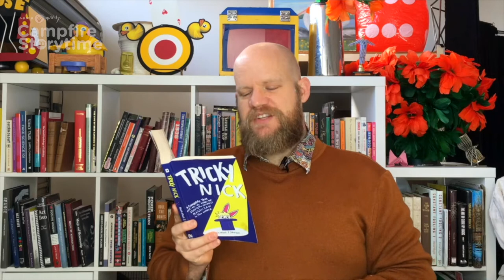Kids Book Read Aloud - Tricky Nick with Nicholas J. Johnson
It's time for another Campfire Storytime! This is Tricky Nick. The world's greatest magician.

This is his absolutely not-made-up story of magical greatness. Magic changed his life and it could change yours too.

Nick learnt his first trick when he was ten and now he'll teach it to you (plus a whole bunch more). You'll also meet Trixie, a magical mystery girl, and the strange B.U.M (Brotherhood of United Magicians), and find out other Top Secret Stuff he can't reveal just yet.

This tale is so incredible, so unbelievable, you'll swear he's making it up. But you can trust him, he's a magician...

Our services and programs are made specifically to help children 0 -13 who are dealing with their own diagnosis, or the diagnosis of someone they love, like a brother, sister, mum or dad. We are there for them through the daily ups and downs of cancer, providing opportunities to laugh, make friends and have new adventures.
By creating positive memories, Camp Quality helps change the cancer story for kids and their families: in-hospital, at home, at school and away from it all.

In 2019 Camp Quality raised funds to ensure over 7,500 kids who were registered for our services and programs had the chance to just be kids again. We do not receive any substantial financial support from the Australian, State or Territory Governments.  Instead we rely almost entirely on the generosity of everyday Australians and corporate partners to help us provide services and programs free of charge.

Camp Quality is proud to be Australia’s most reputable children’s cancer charity for children 0-13 years old.